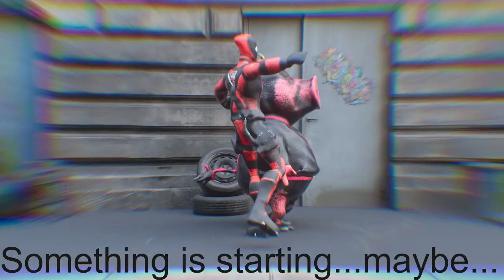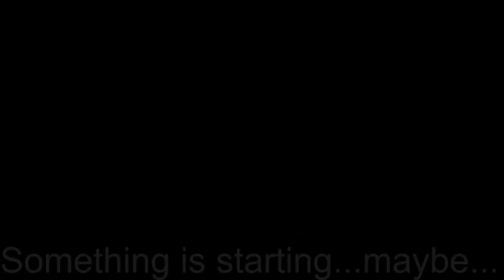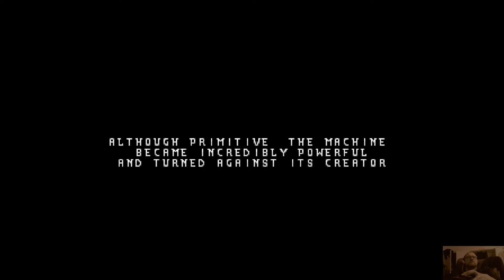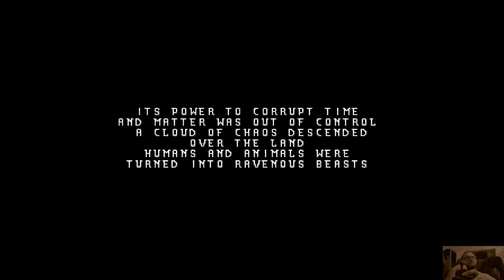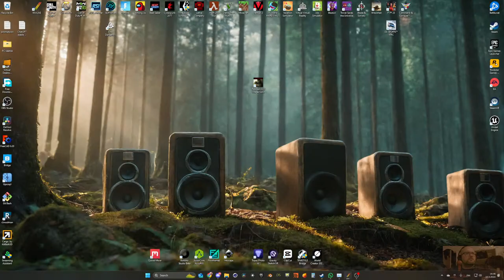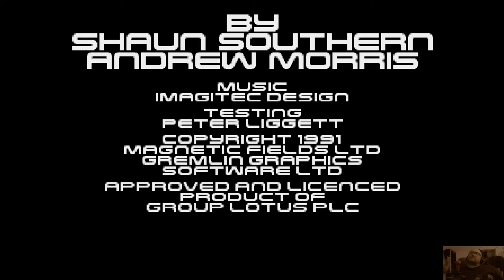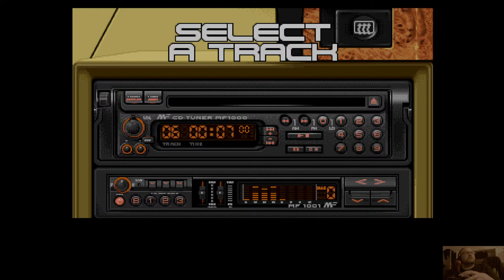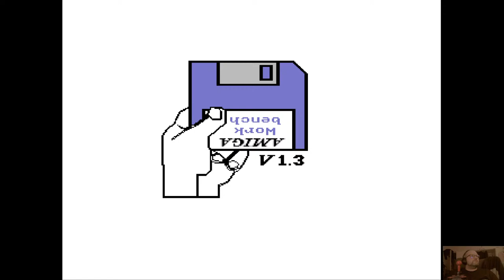Amiga gaming things...